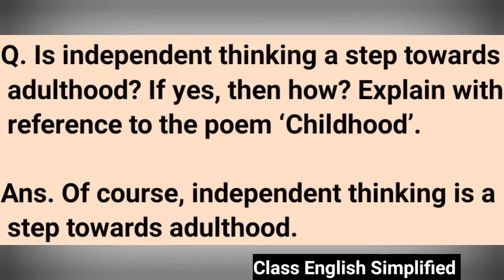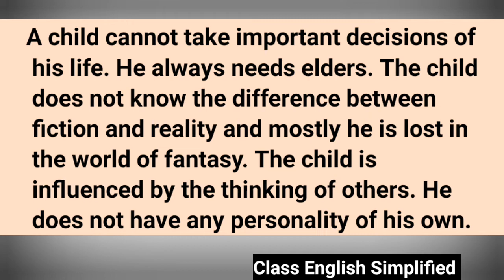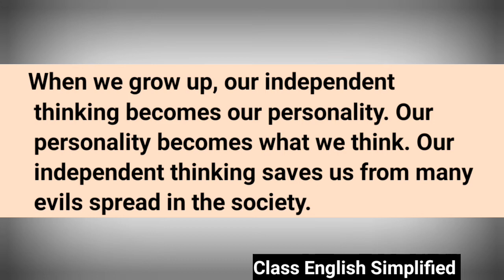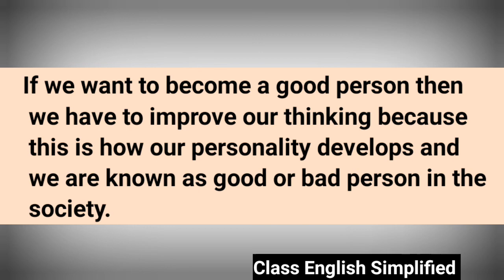Class 11 English Hornbill Chapter 6 Childhood (Poem ) Question And Answer